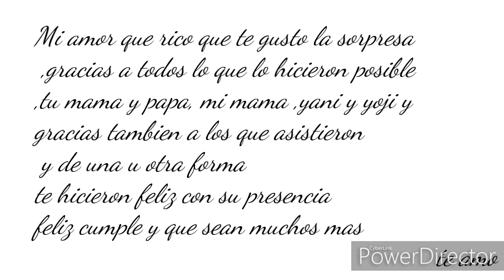sorpresa a mi esposo (no se lo esperaba )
este video lo hice con mucho amor para mi esposo espero lo disfruten y perdonen  por no ponerle la n a sorprendido jajjajjjja